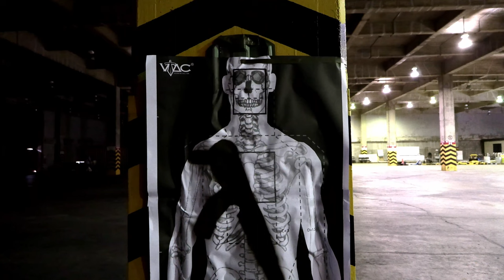Reconnaissance Marines and U.S. Army Special Forces Naha Port Final (B-roll)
U.S. Marines with Force Reconnaissance Company, III Marine Expeditionary Force, practice platoon-size raids and medical techniques at Naha Military Port, Okinawa, Japan, Mar. 31, 2022.

OKINAWA, JAPAN
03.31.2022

 High quality, joint service training is essential to maintaining and demonstrating the United States' commitment to a free and open Indo-Pacific. (U.S. Marine Corps video by Gunnery Sgt Michele Hunt, Sgt. Savannah Mesimer, and Lance Cpl. Tyler Andrews)

Film Credits: Video by Gunnery Sgt. Michele Hunt and Sgt. Savannah Mesimer